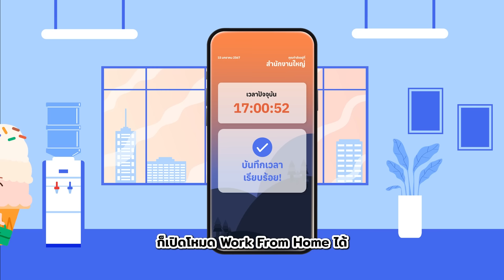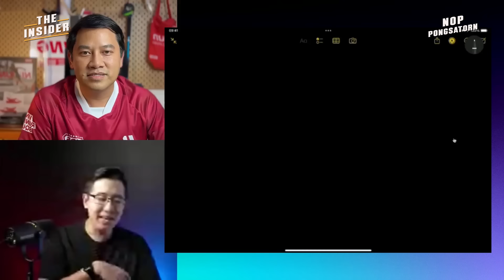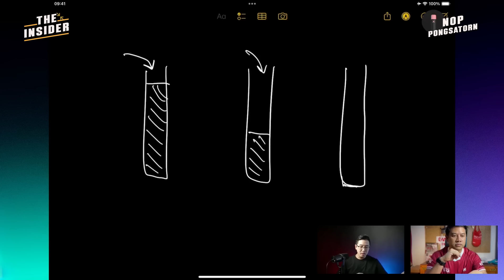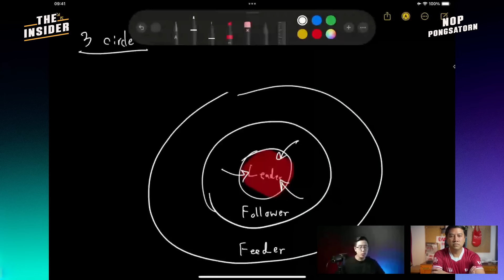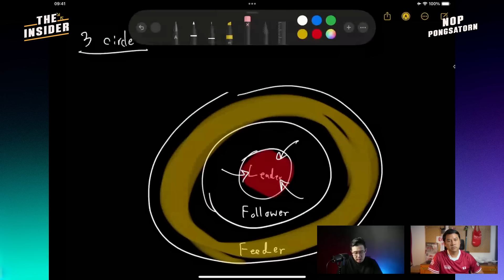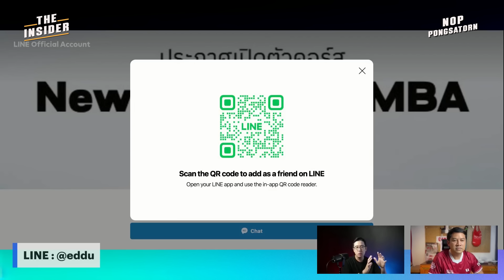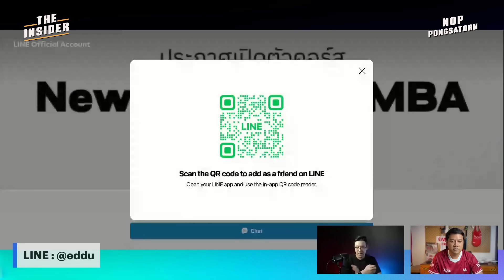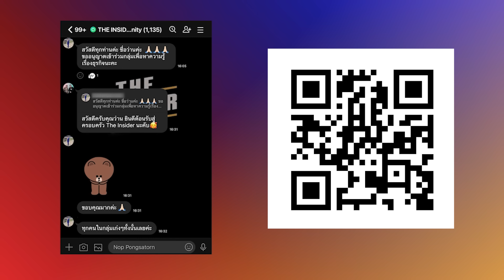วิชา สร้างแบรนด์ 101 คลิปเดียวจบ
( ใครอยากไปเจอกันต่อ คลาส Xbranding ทักไลน์ไปที่ : @eddu นะครับ)

วันนี้ผมจะพาทุกคนมาเรียนวิชาการสร้างแบรนด์หรือการทำแบรนด์ดิ้ง (branding)￼ เพราะอย่างที่หลายคนรู้กันครับว่าการตลาด marketing นั้นสำคัญก็จริง แต่การทำแบรนด์ก็สำคัญไม่แพ้กัน

คำถามสำคัญก็คือเราจะทำ brand building หรือ ปั้นแบรนด์ดิ้ง อย่างไร ￼ ในยุคที่คู่แข่งมากมาย และยิ่งไปกว่านั้นยังมีกระแสของสินค้าราคาถูกจากต่างประเทศเข้ามาตีตลาดในไทยอีกด้วย

วันนี้เราจะมาเรียนรู้กันถึงเรื่อง How to build a brand (branding 101) ว่าเราสามารถสร้างแบรนด์ให้เป็นที่จดจำและประสบความสำเร็จ  จนเข้าไปนั่งอยู่ในใจลูกค้าได้อย่างไร ￼￼￼